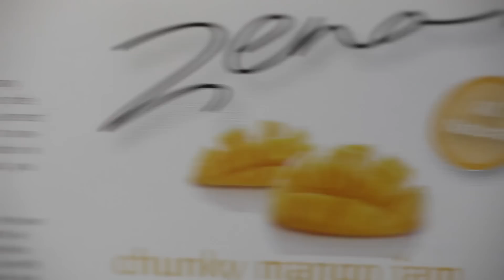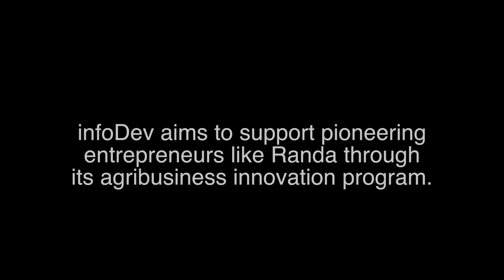Zena : Des sirops et confitures produits de manière responsable au Sénégal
Des produits écologiques, naturels et exotiques : une petite entreprise sénégalaise extrait de nouvelles saveurs de fruits exotiques et fait appel aux gourmets du monde entier. Les produits sont fabriqués sans aucun additifs ni conservateurs synthétiques, et la communauté locale bénéficie des emplois créés par cette entreprise florissante. En savoir plus